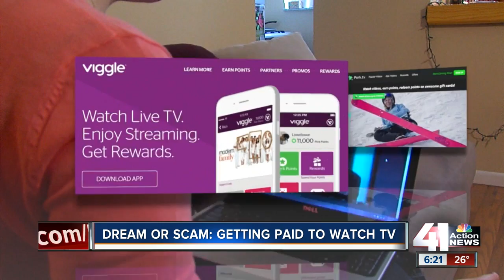Dream or scam: Getting paid to watch TV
The latest trend for making money could come from just watching television.